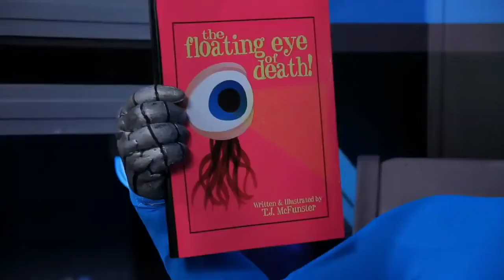aquabats funny clip 5